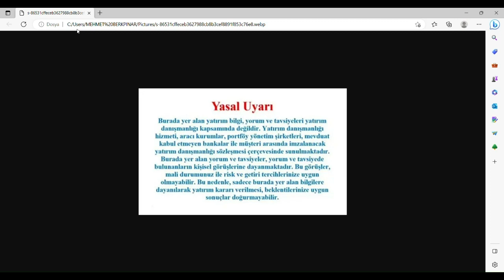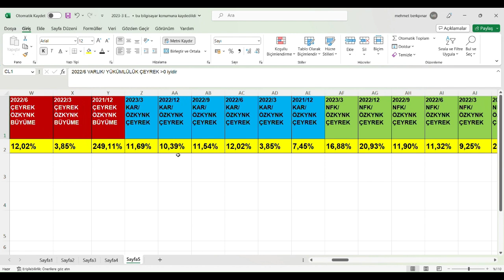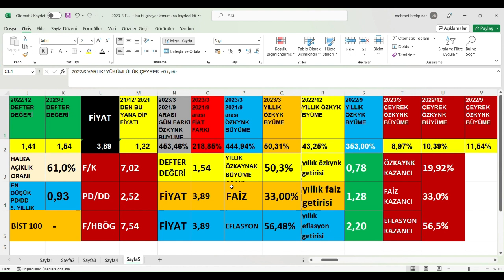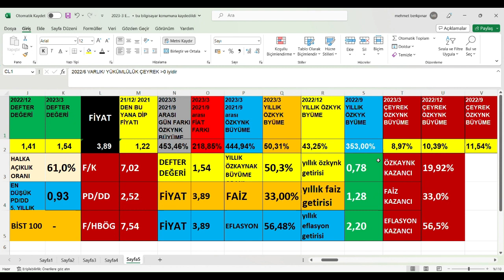MEGAP 2023/3 bilanço, mega politen